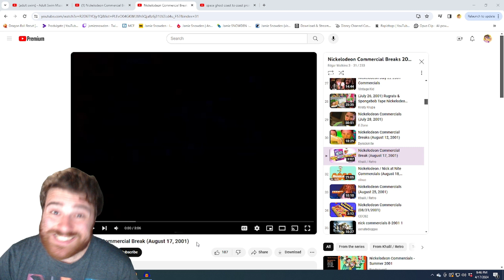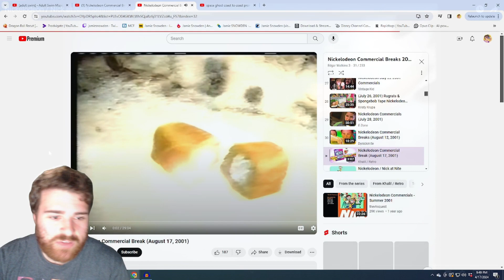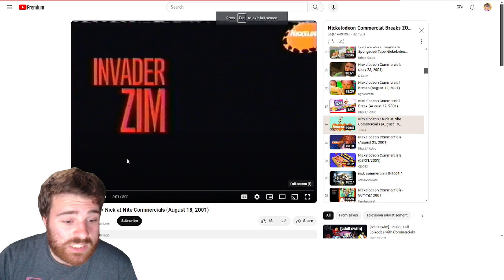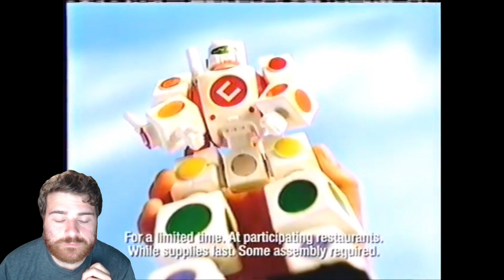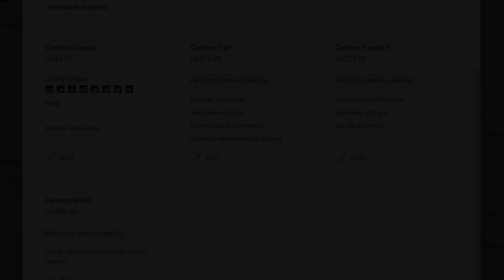SUMMER SPLASH! - Nickelodeon August 17, 2001 Promos & Bumpers - REACTION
Reacting to some more NICK Promos! Which one was your favorite?

(I apologize for the bad audio levels on this video. I am still figuring out getting my levels to the right setting and will have it all figured out shortly. I hope you still enjoy the reaction.)